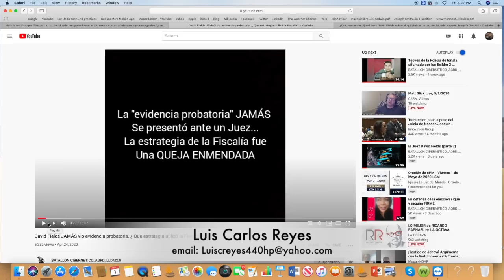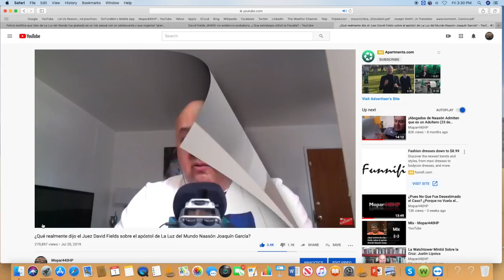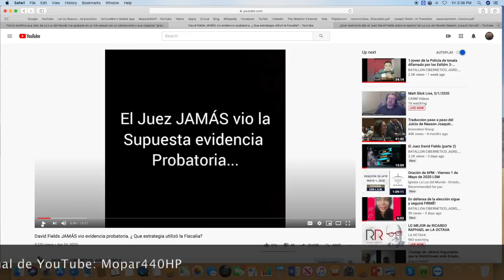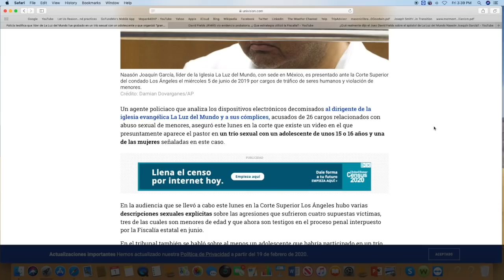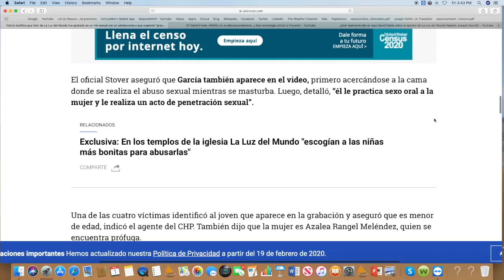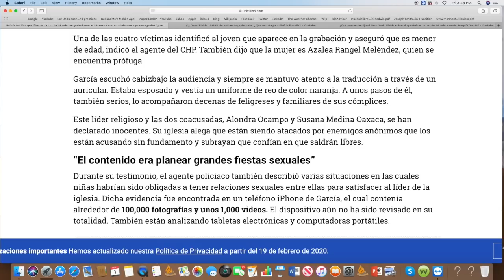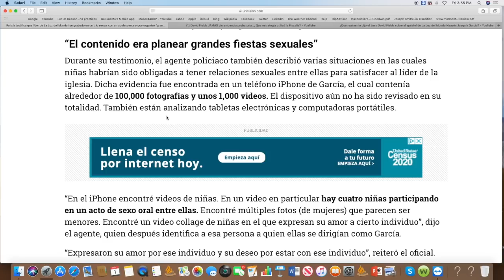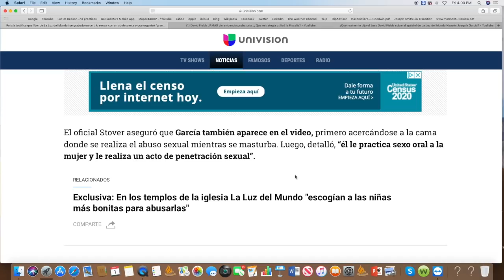Silem ¿Mintió el Oficial Stover bajo Juramento?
Bendiciones a todos ustedes. Si este canal les ha ayudado en alguna manera, y si usted desea donar y apoyar este canal visite